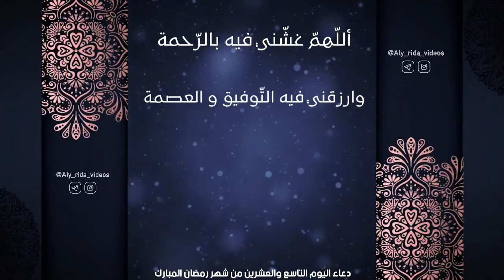دعاء اليوم التاسع والعشرين من شهر رمضان المبارك .